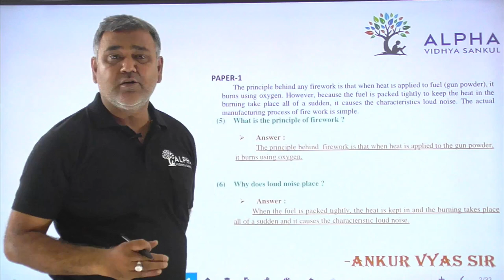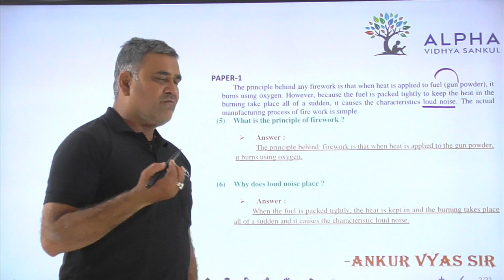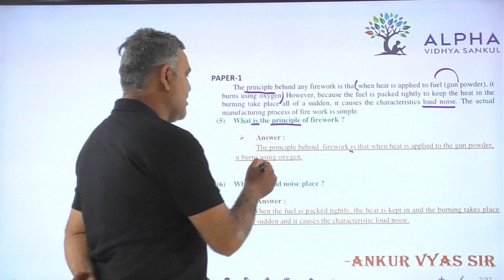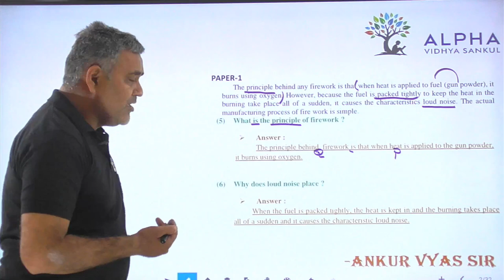Paper 1 | Que 5,6 | English | Alpha Vidhya Sankul | in Gujarati by Ankur Vyas Sir